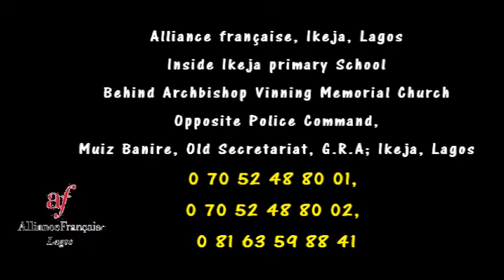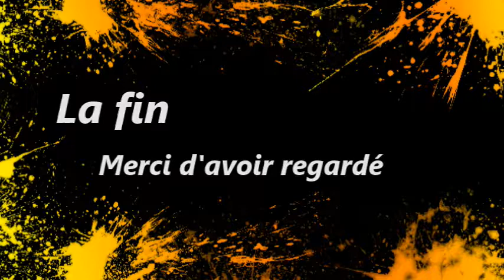Jeu de portrait | Alliance francaise, Ikeja Lagos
This YouTube channel, Alliance francaise Ikeja, Lagos is aimed at encouraging students to learn French in a conducive environment. Students are able to speak, write, read and even listen to French Language programmes, vis-a-vis; podcasts, audio recordings, french films and so on. Call us or pay us a visit at Old Secretariat, GRA, Ikeja, Lagos